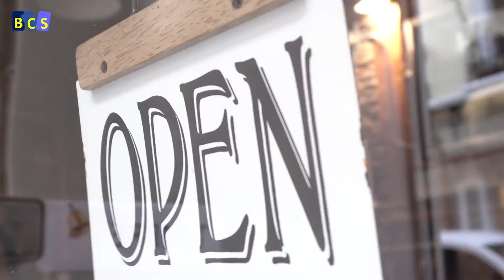Business Consuting Systems - I Protagonisti. Giovanna Listo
Giovanna Listo, Co-Fondatrice dello Studio, parla degli aspetti logistici e di coordinamento con le attività produttive del Territorio, entrando direttamente nei rapporti che si costruiscono e si consolidano con gli Imprenditori.